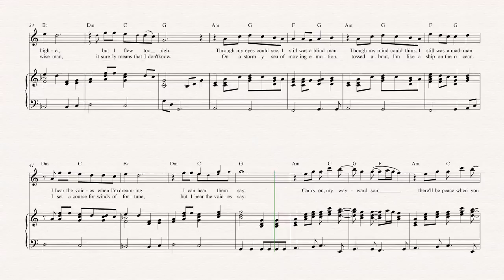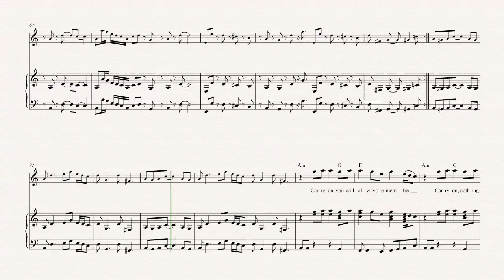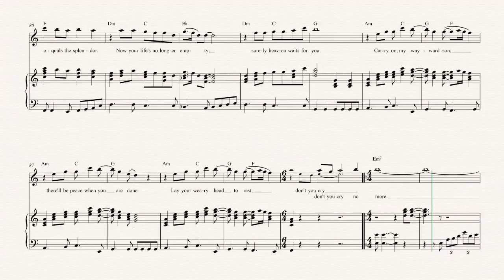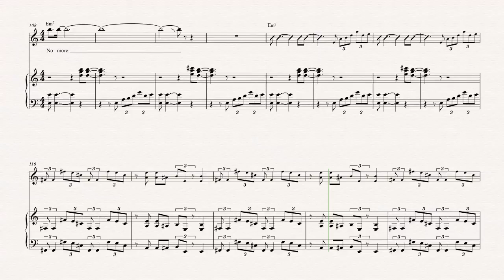Violin - Carry On Wayward Son - Kansas Sheet Music, Chords, & Vocals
Violin sheet music, chords, and vocals of Carry On Wayward Son - Kansas
Learn to play Carry On Wayward Son
 Music and play along!